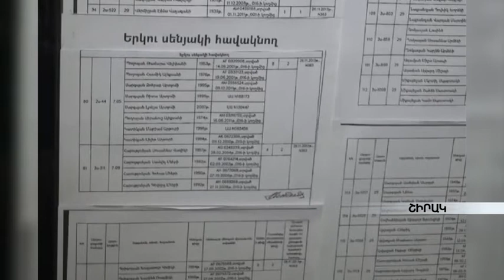Անցնող տարին ամփոփել է Շիրակի մարզպետը armeniatv.am